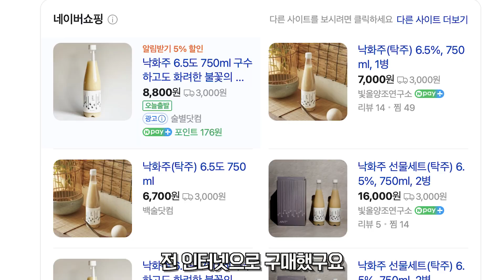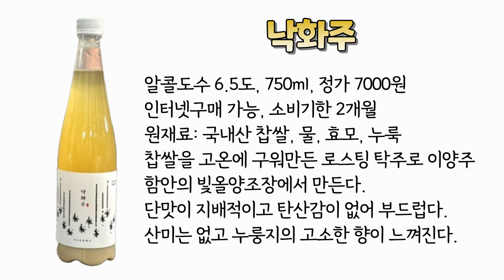쌀을 구워 빚은 로스팅탁주~ 누룽지의 고소함이 가득 담긴 달콤한 막걸리, 낙화주를 소개합니다